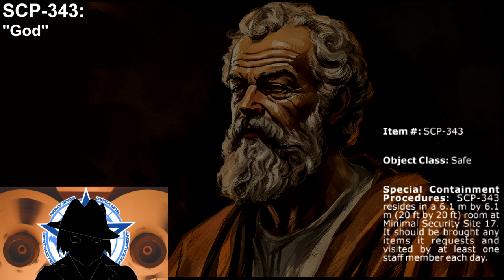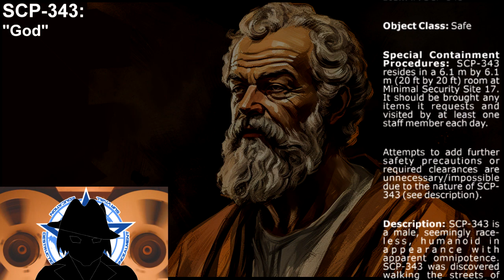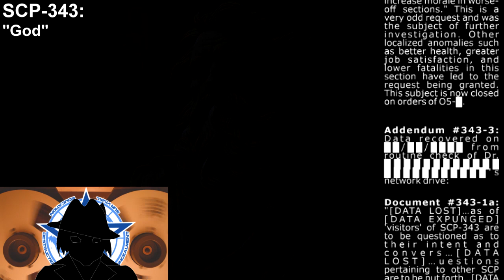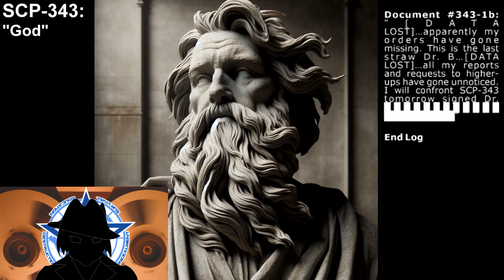SCP-343 | “God”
The self-proclaimed "Creator of the Universe" appears to have taken up residence in one of the Foundation's containment sites. Is He really an all-powerful deity? Or is he another reality manipulator with delusions of grandeur?

MUSIC ATTRIBUTION

Art Credit:

Por: BlueWolfArtista.